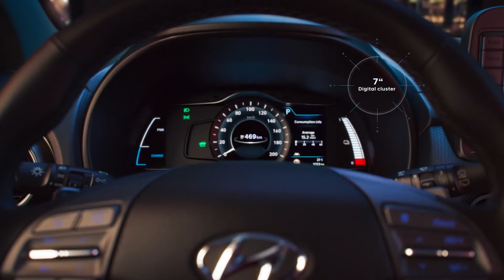Hyundai KONA EV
Get a closer look at the Hyundai KONA full Electric